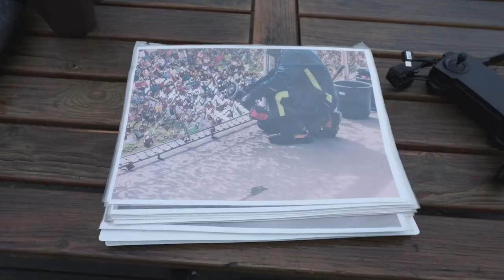Love Lock Bridge of Salzburg | Searching for Serhat's Love Lock at Makartsteg Bridge in Salzburg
In this video, I am looking for Serhat's love lock. Serhat is from Turkey. He visited Salzburg last year. Now he posted a request in the English Speakers in Salzburg Facebook group.

Initially, he would have visited Salzburg again to return to Makartsteg, the lock bridge of Salzburg and the heart-shaped padlock.

However, travel is difficult in 2020, therefore, he asked for help. My mission is to take a picture of the lock. The problem could be that Salzburg removes some of the locks from the lock bridge every spring.